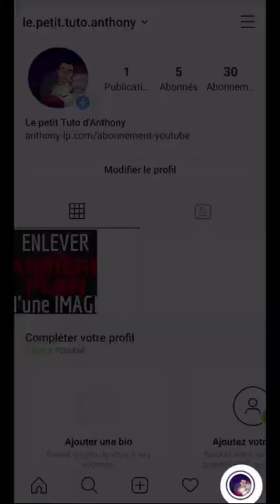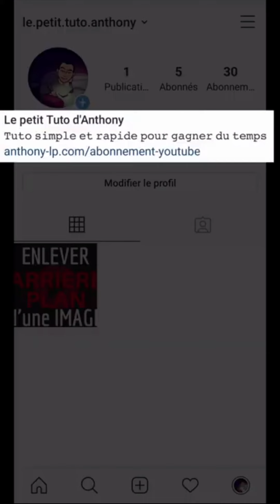POLICE BIO Instagram, comment CHANGER son ECRITURE et sa police dans sa bio Instagram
Si l'on souhaite utiliser une police ou un font différent dans notre bio insta ou dans nos descriptions de posts, il y a une astuce pour nous simplifier les choses.

Tuto Site de rencontre gratuite - Comment utiliser applications et sites de rencontre gratuite :